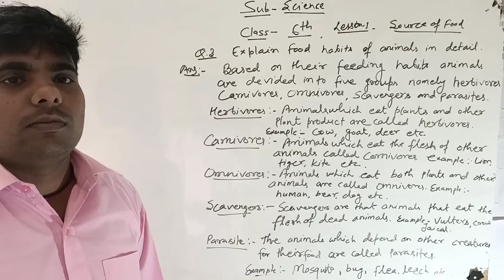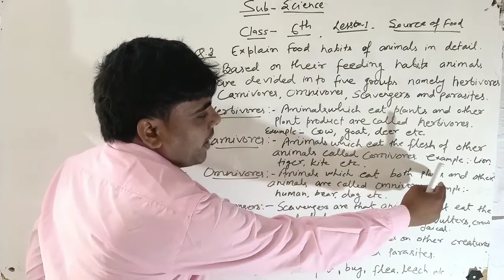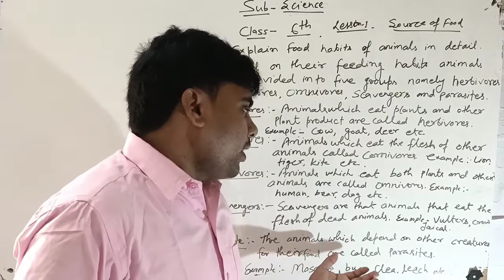Class 6th Science || Lesson-1 || Source of food with Q/A